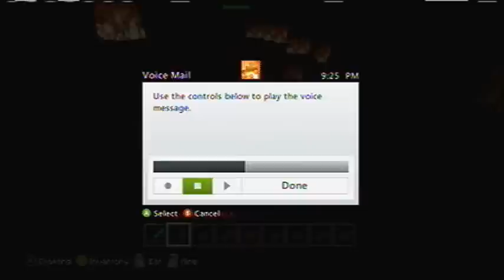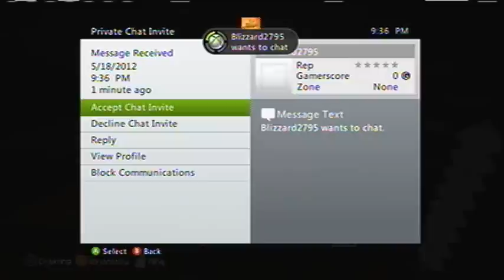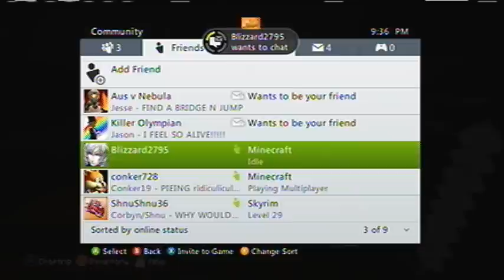Block Box Part 27 : Forgiveness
Block Box